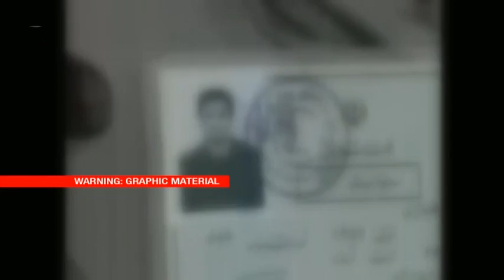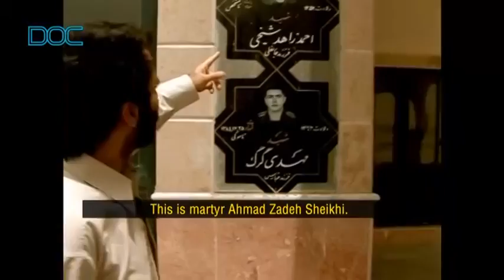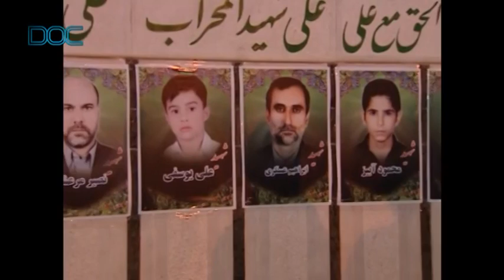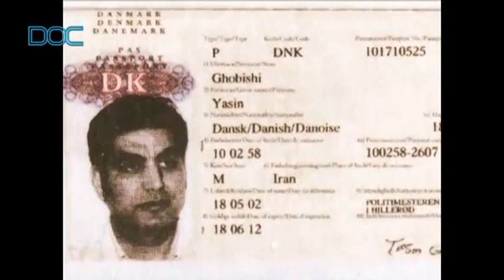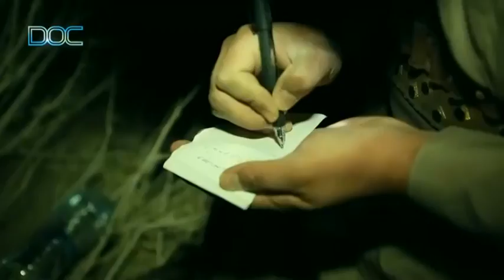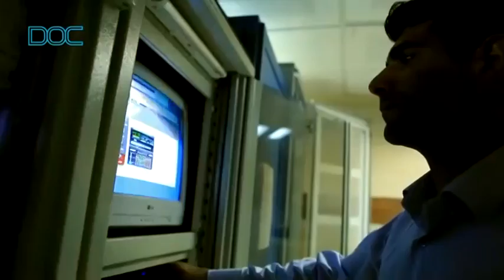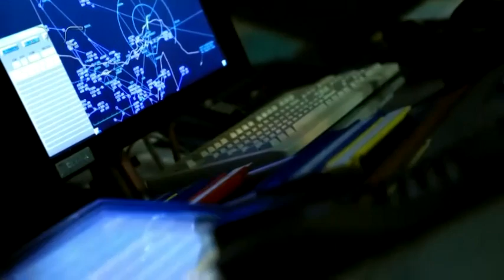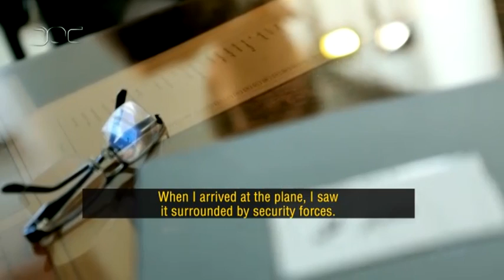The Arrest of Rigi (Justice for a Terrorist) - Documentary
The killing of innocent civilians, kidnapping for ransom, beheadings, bombings, torture and murder in cold blood are just some of the horrific acts of terror committed by the Jundallah terrorist group.

They claimed that they were fighting for the rights of the Baloch minority in south east Iran, but in reality human rights had no value for them. Abdolmalek Rigi, Jundallah’s ringleader, took up arms as a teenager at the age of nineteen, and organized and carried out various terrorist attacks since then. Jundallah, under his command, carried out numerous terrorist attacks, bombings and assassinations in Iran. In one of its most vicious attacks, the terror group killed around 40 people in Pishin, a city in the southwest of Iran. In total, the group’s terror activities left more than 800 people killed or injured.

This documentary “The Arrest of Rigi” will elaborate about the terror group’s activities and doctrine as explained by its own members and even Rigi himself. And show in detail how Iranian Intelligence forces captured and arrested the allusive kingpin.